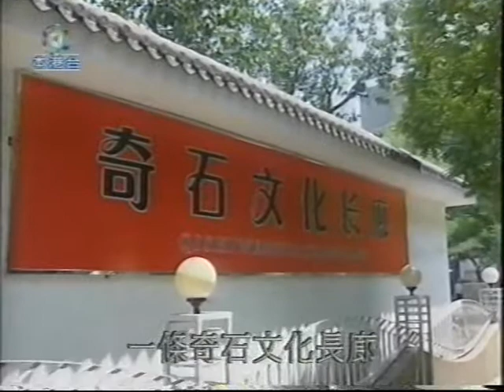LEARN PUTONGHUA 香港人天真情特區富豪高等華人山水集團 Hong Kong High Class Chinese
TV HK LEARN PUTONGHUA